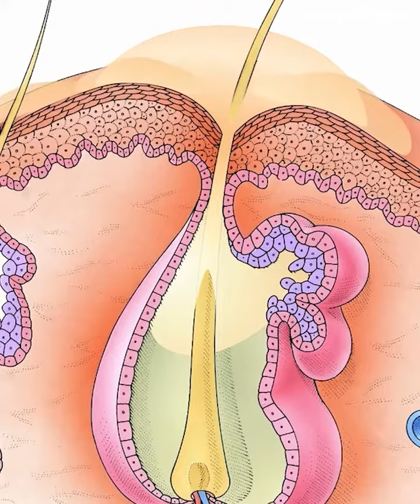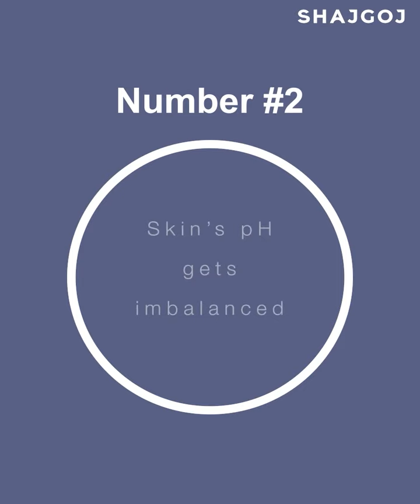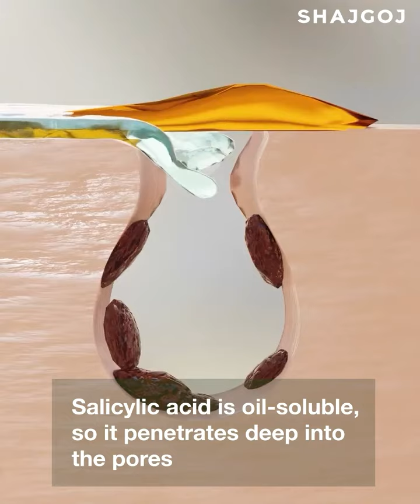বার বার ক্লেনজিং করেও অয়েলিনেস ও একনে কমছে না | Does Excess Cleansing Increases Your Acne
স্কিনের অয়েলিনেস ও একনে কমিয়ে আনতে বার বার ফেইস ক্লিন করছেন কি? এতে কিন্তু নিজের অজান্তেই ত্বকের ক্ষতি হচ্ছে! চলুন জেনে নেই এই ধরনের ত্বকের যত্নে সঠিক ক্লেনজার কীভাবে চুজ করবেন।

Due to oiliness and acne, we wash our face repeatedly and this practice damages our skin. Let's unlock the secret of selecting the perfect cleanser for oily, acne-prone skin.

0:00 Intro
0:38 Damages moisture barrier
1:05 Skin's pH gets imbalance
2:37 Benefits of Skin cafe soothing aloe vera face wash
3:55 Outro

RELATED CONTENT
1. একনে দূর করতে হলিগ্রেইল ক্লিনজার | Holygrail Cosrx Salicylic Acid Gentle Cleanser